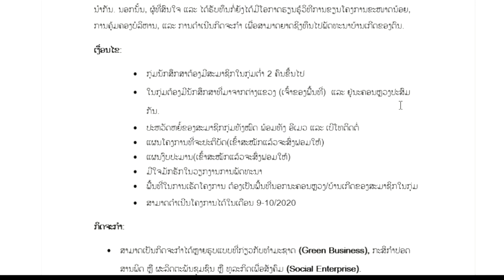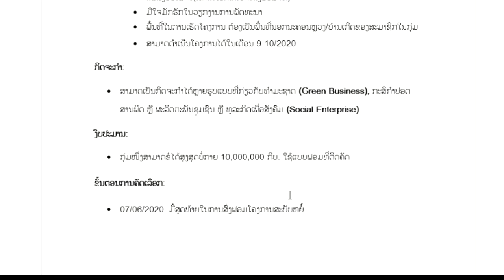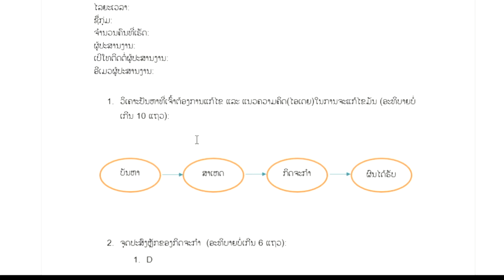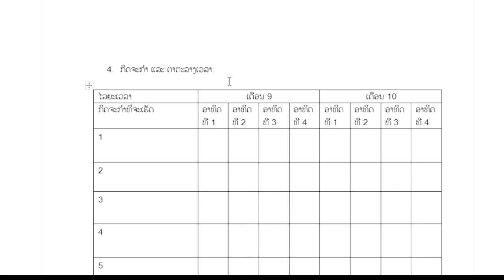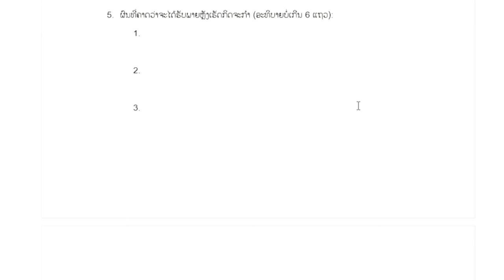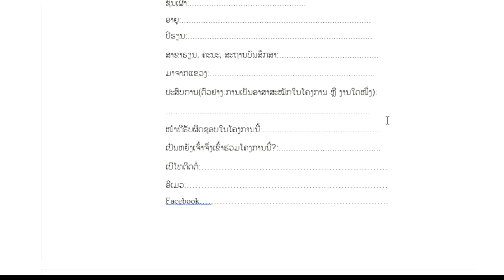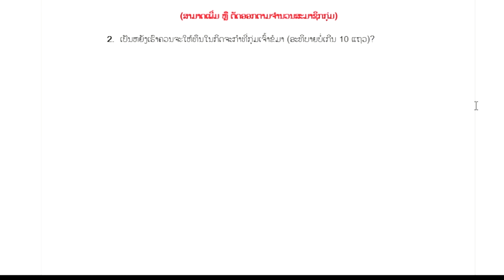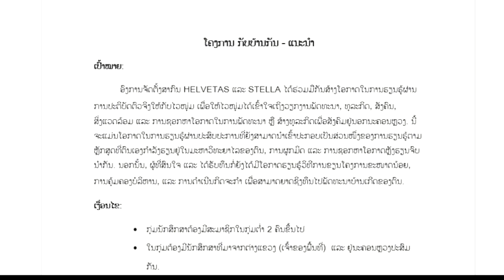ໂຄງຮ່າງການຂຽນແຜນໂຄງການ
ອີກໜຶ່ງວີດີໂອທີ່ສ້າງຂຶ້ນມາເພື່ອໃຫ້ຄຳແນະນຳໃນການສ້າງແຜນກິດຈະກຳຂອງໂຄງການ ”ກັບບ້ານກັນ”
ເນື່ອງຈາກຫຼາຍໆນ້ອງອາດຈະບໍ່ຄ່ອຍໄດ້ຮູ້ຈັກກັບການຂຽນໂຄງການມາກ່ອນ. ແຜນກິດຈະກຳຕ້ອງເປັນແນວໃດ, ຕ້ອງໄດ້ໃຊ້ຫຍັງແນ່ໃນການເຮັດສິ່ງນີ້ຂຶ້ນມາ.

ເພື່ອອຳນວຍຄວາມສະດວກ ແລະ ເປັນການແນະນຳການສ້າງແຜນກິດຈະກຳ ໃນການດຳເນີນໂຄງການຂອງນ້ອງໆ ທີ່ຈະນຳເອົາໄປຕໍ່ຍອດແນວຄວາມຄິດ Concept Note ຫຼື ຢາກສະໝັກໂຄງການ ” ກັບບ້ານກັນ” ໃນປີ 2020 ນີ້.